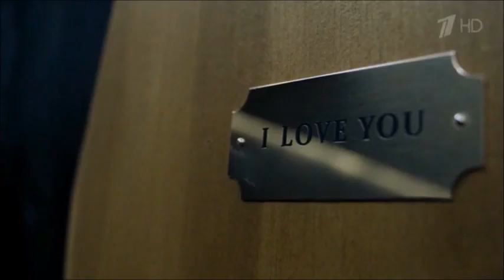Sherlock/Molly - Your Lady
Video - 'Sherlock' TV-series, created by Mark Gatiss and Steven Moffat

Louise Brealey as Molly Hooper
Benedict Cumberbatch as Sherlock Holmes